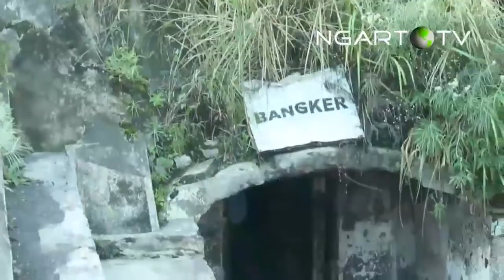Batu Alien di Lereng Merapi Tampak Sedih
NgartoTV Channel: Sejumlah dusun di lereng Gunung Merapi, yang terkena dampak letusan Gunung Merapi pada tahun 2010, kini menjadi tempat wisata, yang banyak dikunjungi wisata domestik maupun asing. Video ini merupakan pengalaman keluarga kami menjelajah lereng merapi dengan jeep wisata. Asyik tuh.

Videografer: Ngarto Februana

Salam,
Ngarto Februana